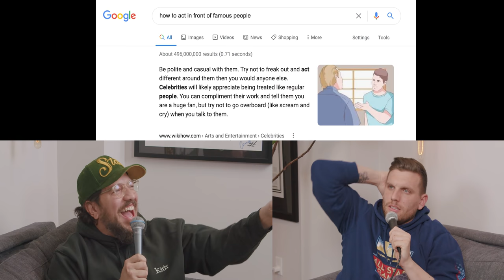Embarrassing Celebrity Stories | Sal & Chris Present: Hey Babe! | EP 16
This episode the Babes talk SALS EYES BURN, Sal was hurt by his sister with a ken doll, Chris doesn't know Sam Cooke, Chris' music knowledge is BAD, Sal has OCD and sensitive eyes, a famous singer treats Sal like a FOOL, Shout out Leon Bridges, WEIRD airport stories, Sal being bullied by famous people, the babes talk about  moments they bomb'd in front of celebrities, The babes talk about their love for Calogero "Chazz" Palminteri from A Bronx Tale, Chazz is like bitcoin, Chazz Palminteri stories are the best, Sal needs to be friends with Chazz, Leonardo DiCaprio's dad is iconic, Chris embarrassed himself in front of Leonardo DiCaprio, Sal bombs in front of Blondie, How to act in front of famous people, Shout out Sway, Chris was also embarrassed the time he played in the celebrity All Star softball game, Sal & Chris have stories about Fat Joe concerts, LOVE YOU BABES!